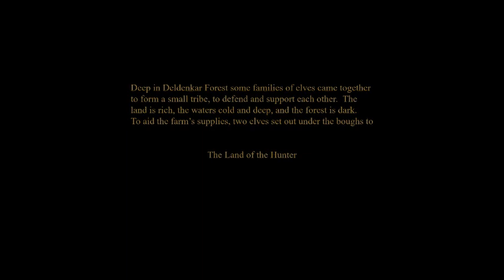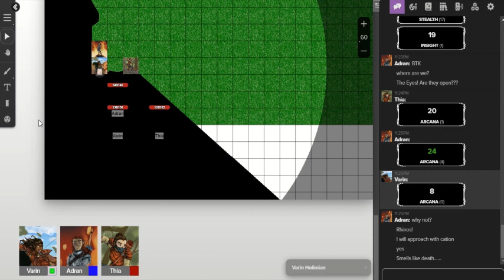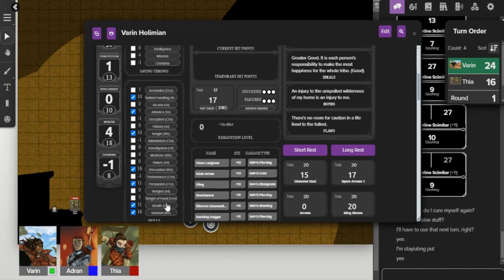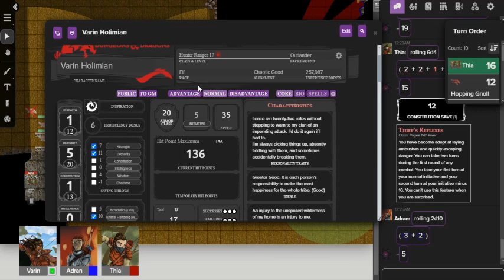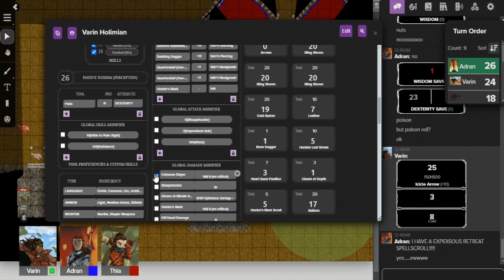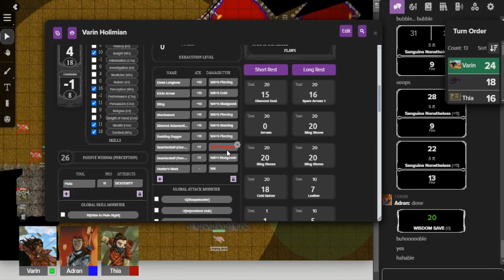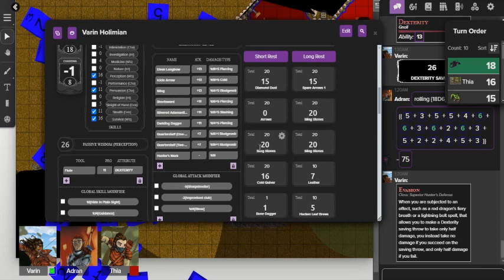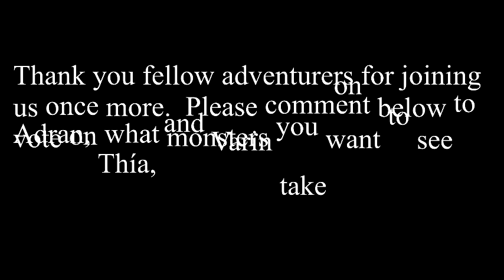Ep. 99 - Out of the Plane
We are back after a long absence! Thank you all for your patience, and returning with us to the Land of the Hunter!

Adran, Thía, and Varin have conquered Runs-Like-Water and his little minions too, and with hope and ambition set out to reclaim the soul of their friend and healer Del. But a shadow lies in their path, waiting to entrap the elves.

Thank you, fellow adventurers, for joining us once more.  You can vote for more than one kind at a time.
Blue Slaad
Death Slaad
Green Slaad
Grey Slaad
Red Slaad

Shout out and thanks to Hannah for our wonderful character art.  If you want to see other examples of Hannah’s work, check out her Instagram at hannahwolf224, and if you want to reach out for character art of your own, her email is .

If you like what you're watching and want more Dungeons and Dragons in your life, check out this group of adventurers experiencing heroism and tragedy in the Chragan Wars!

The music you are listening to is from Tabletop Audio, free music tracks to enhance your gaming experience.